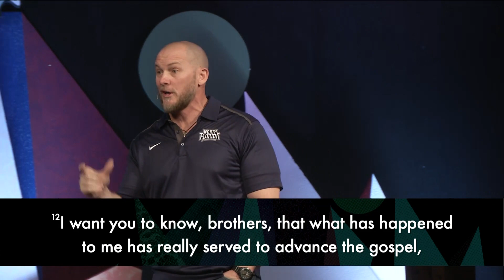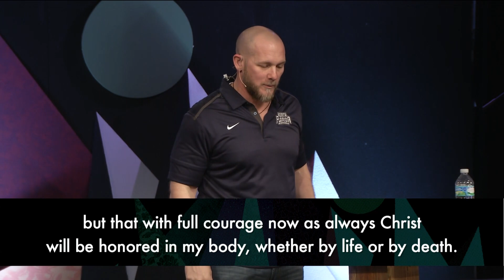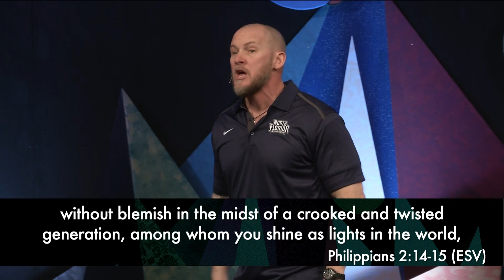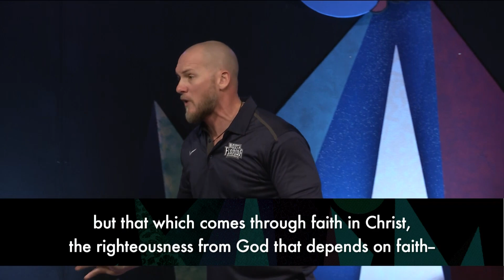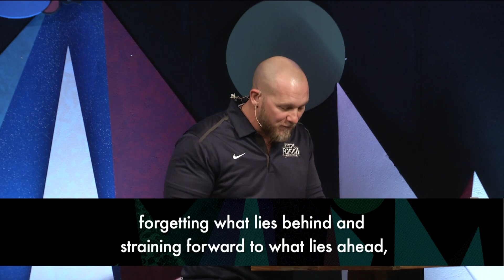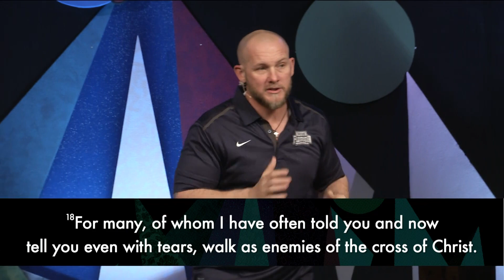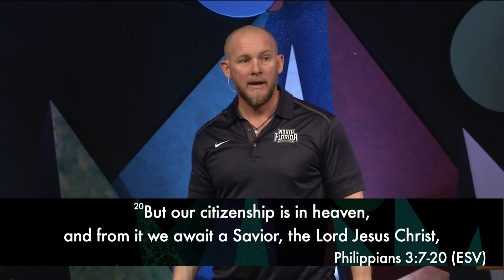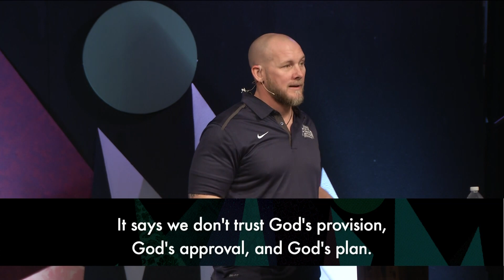Exodus - Wk 10: You Shall Not Steal, Lie or Covet